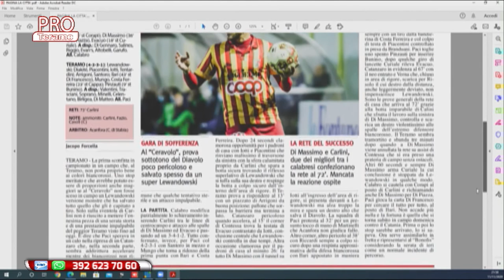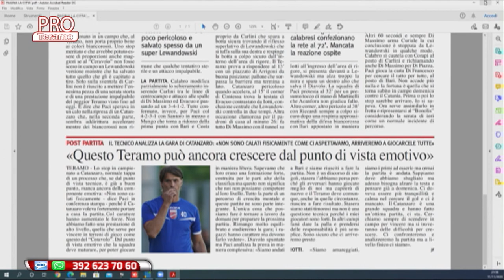ProTeramo 7^ puntata del 11 novembre 2020